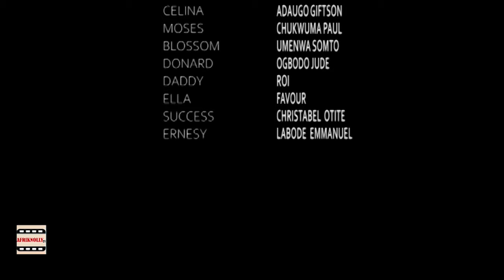She Neglected and Treated Her husband Like A Rag in the name of serving the church- new movie 2024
This amazing movie is going to blow your mind...very educative and emotional

She Neglected and Treated Her husband Like A Rag in the name of serving the church

KLEANSON CONCEPT TV  is The Latest  Nigerian Nollywood movies channel, Here you will find a variety of videos showcasing the best and coolest movie on the internet. from the newest movies to the best surprising OG movies of our time you never knew existed. its here in our channel.
we give you latest 2021, 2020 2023 ,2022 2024  movies, all you see on our channel are full Nollywood movies, exclusive movies well edited and produced with your top Nollywood celebrities, such as EKENE UMENWA, MALEEK MILTON , LIZZY GOLD , DESTINY ETIKO , MARY IGWE , FRREDERICK LEONRD. these movies will keep you glued to your seat, and we promised to bring to you more movies that will make your day.
on our channel you will get to see  and watch your favourite artist full movie on our various playlist and sections , kindly share our movies to your family and friends and know that these movies are not for kids.
NB: OUR MOVIES ARE NOT FOR KIDS.